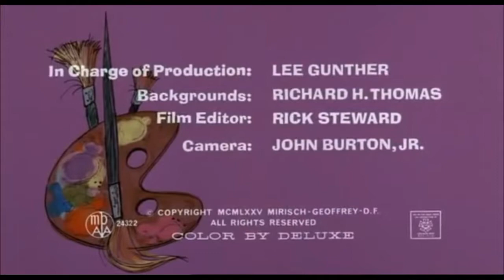The Pink Panther Show 8 - It's Pink But Is It Mink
1) Pink! Pow! Kaboom! - Pink Panther is pulled into his own comic book and must defeat the villain he drew to get out. (2) A Pinker Tomorrow - Pink Panther wakes up to a cold, grey world and must return color to earth again. (3) The Pink, the Bad, the Ugly - After Big Nose robs a bank, Pink Panther must get the money back and the two duel it out. (4) Astro Pink - Pink Panther has to save the universe from Big Nose who is on a mission to shrink and collect planets for his marble collection. (5) Pinxillated - Big Nose runs an arcade, but refuses to give any prizes out. Pink Panther must play and win tickets in order to finally receive the prize.